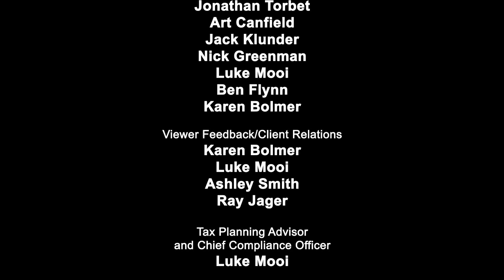Trustee/Representative Letter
Have you ever considered writing a letter to your trustee or the representative of your estate? So this would be an opportunity for you to clearly lay out for them some of those specifics that you might have upon your passing of how things would be handled. So you probably have you know a Will or maybe Power of Attorney documents for healthcare, financial, maybe you have a Trust that's in place. But who is that individual or individuals that you've named to be the one handling that when you pass away? So some things you may want to consider is just simply putting together a letter clearly laying out you know some important details. So some of those things that I'll walk you through next may include you know where are your different estate planning documents? Are there different revisions that you've done recently that would need to be added to that file and make sure that the trustee representative knows where those documents are held. Where are your different bank accounts? What about your different investment accounts? I know something here at our office we clearly lay out for individuals and couples that we're working with of hey, if something happens just call us. We'll help walk through your beneficiaries every single detail. So that's important to know. What about life insurance? I've come across a number of folks that maybe had an old life insurance policy that they had through work that was 20, 30 years ago. And you know it may be $5K or something, but it's important that you know where that is and who they're supposed to call. What about a safety deposit box? What about Deeds and Titles? Are those held in a safe and if so, how do you access that safe? Different user names and passwords for websites. I mean that's one now a days that seems like there's so many of them out there that you have. What's a list maybe of those so that way then your loved ones can go ahead and help update those different files. What about funeral arrangements or burial instructions. Have you laid those out for them? Personal property wishes, I know something my Grandma did with different paintings in the house is put pictures or names on those pictures of family members who she knew wanted to have those. What about different buried belongings such as gold or silver? Where is that held and if so, give those instructions to somebody so if something were to happen to you, they would know how to access it. So the key thing is, you know tell the person why you picked them and why you want them handling your estate. So I encourage you to just simply compile a letter that lays out some of these items that we've shared here today and share those with your trustee or representative.